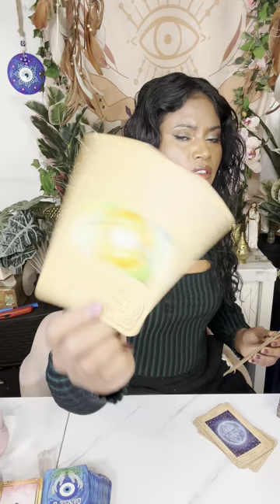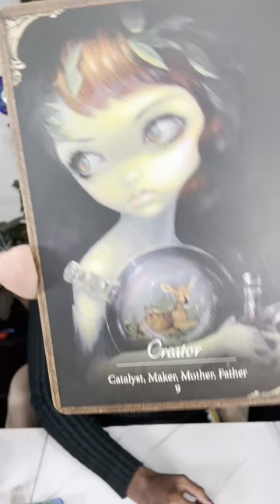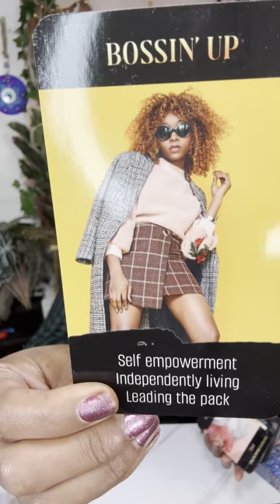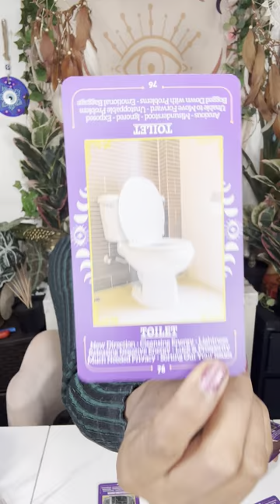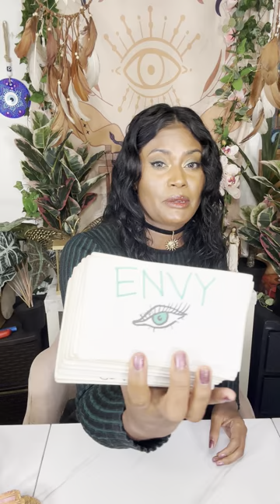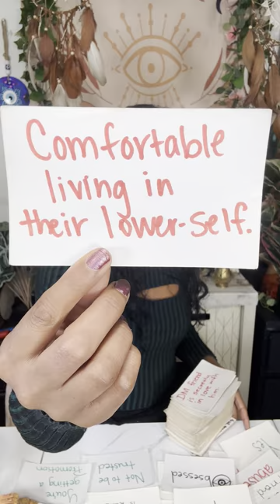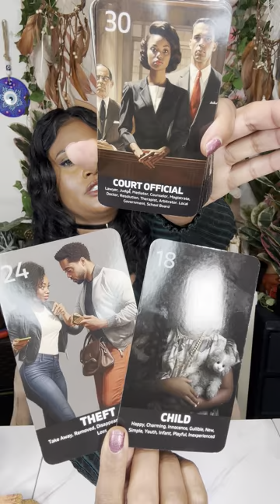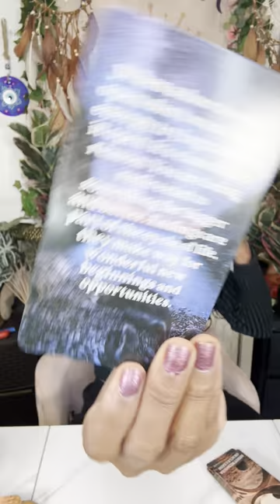Gemini ♊️This Jealous Karmic Is Hugging The Toilet 🚽 Lost All Their Power Trying To Take Yours!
Try MysticSense for FREE 5 Min Reading!

Mysticsense Black Friday-Cyber Monday Sale

Sun ☀️: What’s happening on a Soul Level
Moon 🌙: What’s happening on an Emotional Level
Rising ⬆️: What’s happening on a Physical Level. (3D)
Venus 💗: What’s happening on a Romantic Level
North Node 🔮: Where your Soul wants to be 🧿🧿🧿🧿🧿🧿🧿🧿🧿🧿🧿🧿🧿🧿🧿